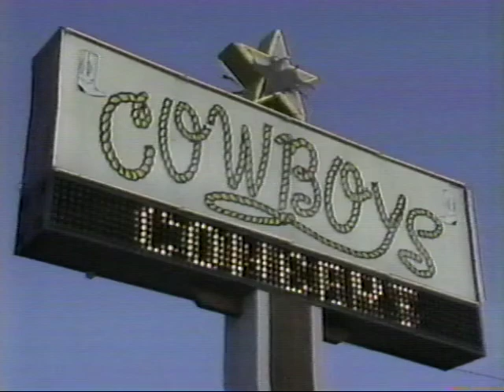Gary Stewart Live at Cowboys Dancehall “Drinkin’ Thing”